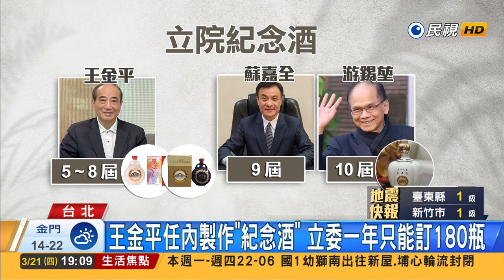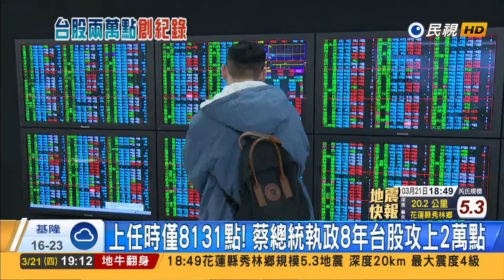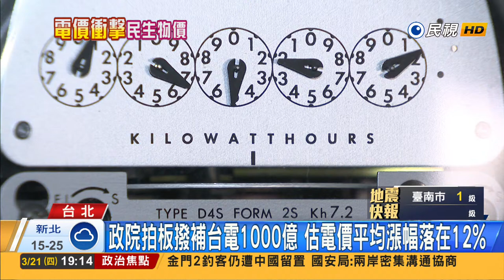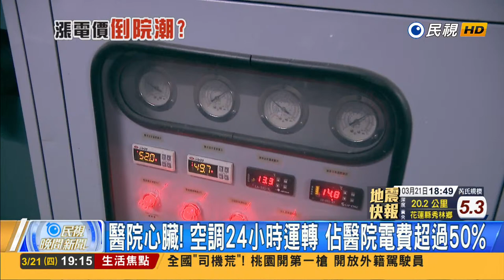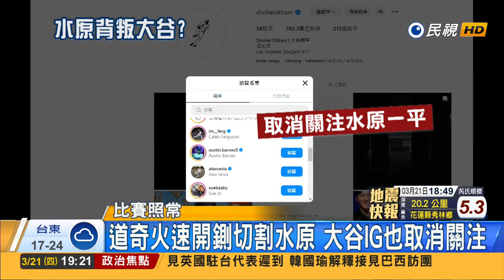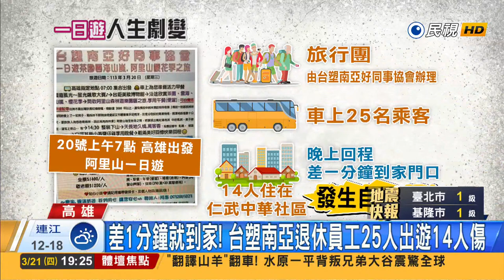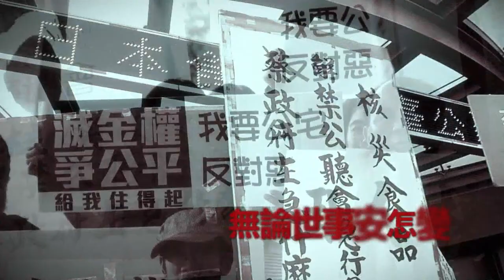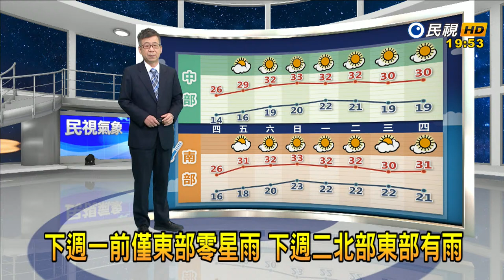【民視七點晚間新聞】 Live直播 2024.03.21晚間大頭條：安全考量 國安局長:不建議蔡總統赴太平島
主播劉品薇 給您最需要的即時新聞！

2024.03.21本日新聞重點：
黃國昌爆輔選送立院專供酒 菊辦嗆:看到紙箱就開槍
AI助攻! 台股終場大漲414點 攻上2萬點創新高
日本首度現蜱蟲病"人傳人" 最嚴重恐致死

歡迎收看並訂閱【民視新聞網】YouTube頻道

◎訂閱《民視讚夯》，隨時follow最熱門最優質節目

民視新聞人氣連結：
◎關心台灣大小事，民視新聞網24小時不間斷
◎民視新聞有IG囉！快來追蹤！